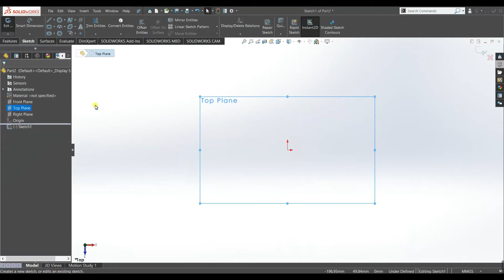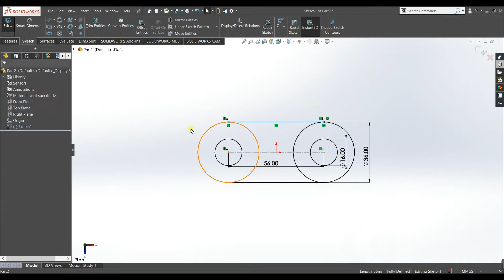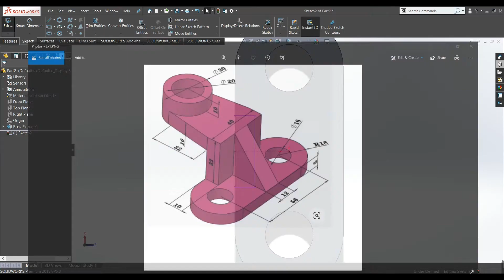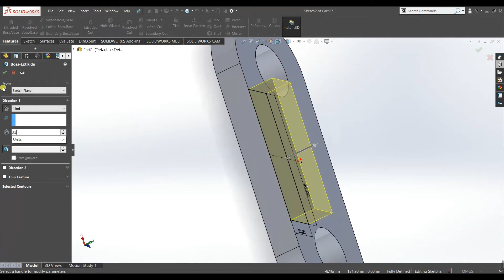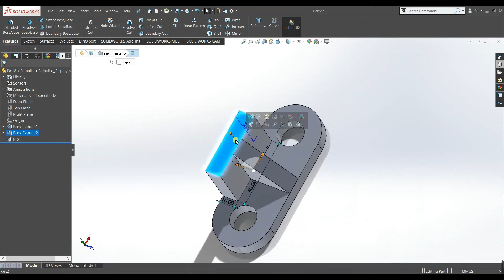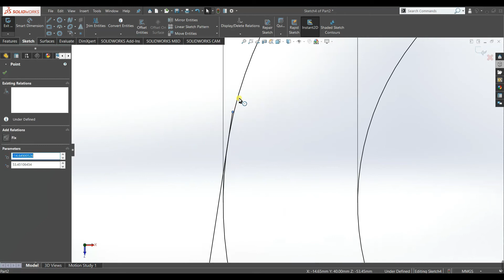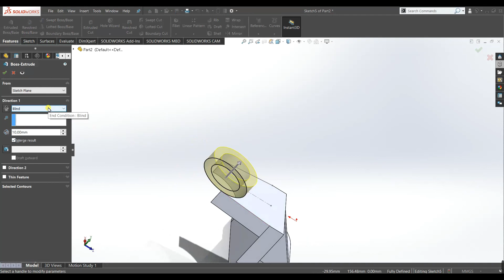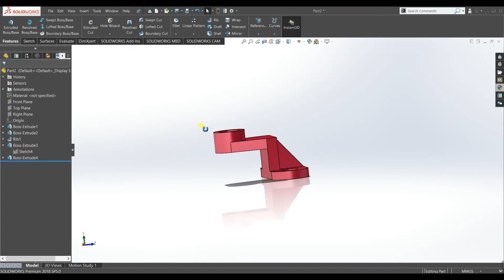Solid works tutorial 08 || Exercise 01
This the first exercise of the beginner series. In this exercise you will learn different commands and features and create a model.
If you have not gone through the previous tutorials of the beginner series than I recommend you to go through the tutorials to perform this exercise easily. Thanks.
Best Regards.